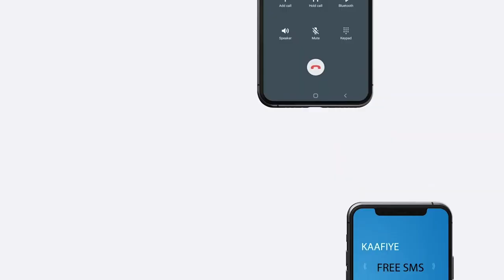11 Ruux oo mid ka mida maydyahay oo la soo gadhisyay cisbitalka magaalda Berbera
11 Ruux oo mid ka mida maydyahay oo la soo gadhisyay cisbitalka magaalda Berbera